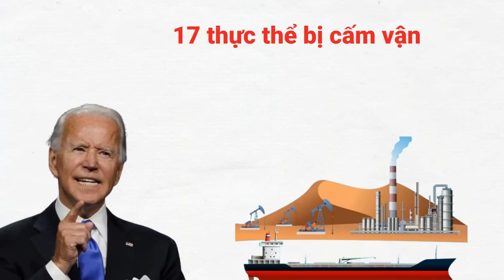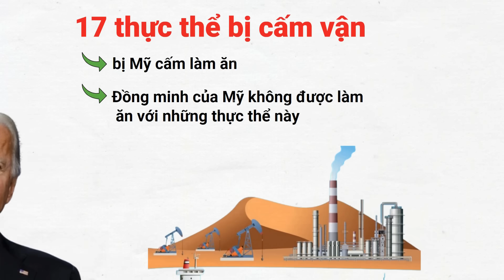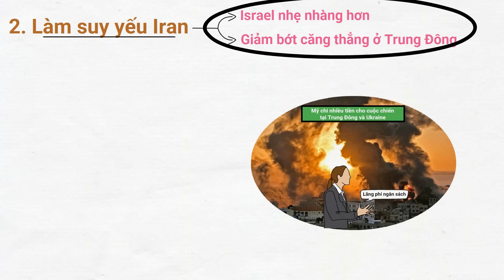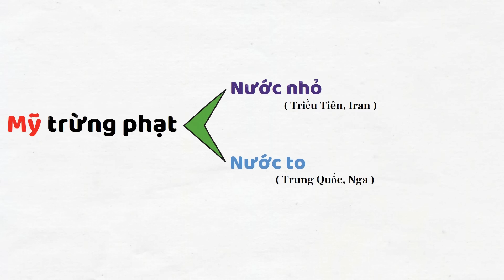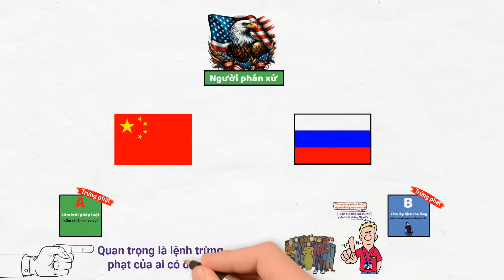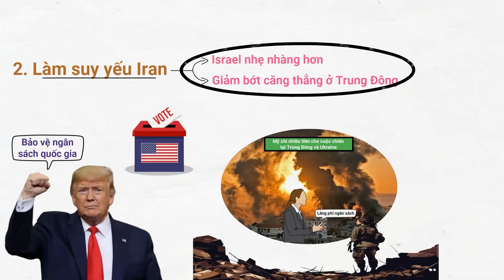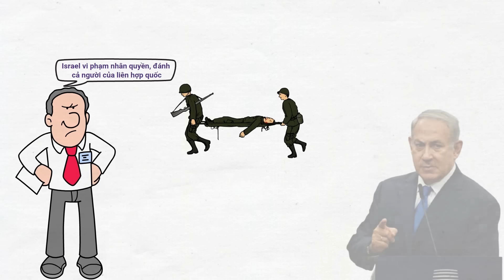Tại sao Mỹ vội vàng hành động khẩn tại Trung Đông?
Đơn vị tài trợ: Hoàng Hà Mobile